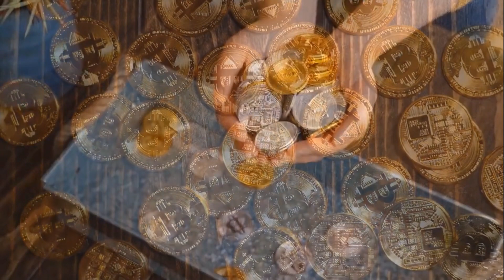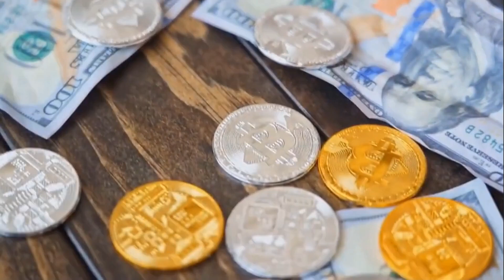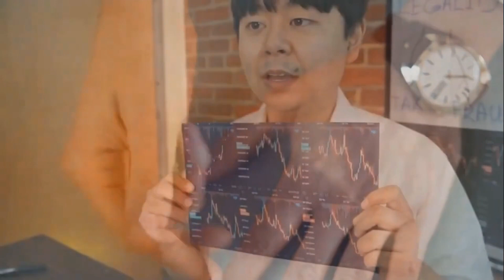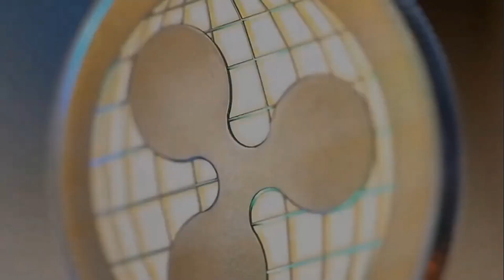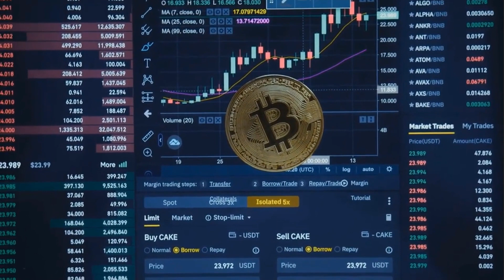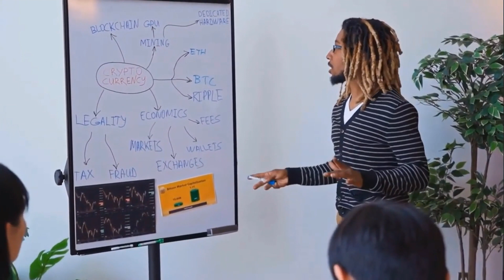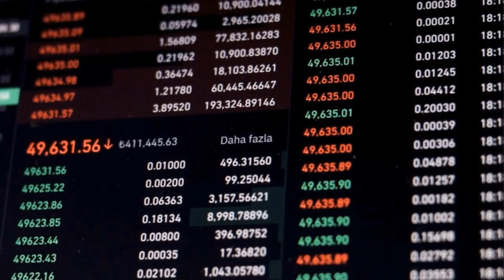LTC WILL X8000 AFTER DEAL WITH ELON MUSK - LITECOIN PRICE FORECAST 2023